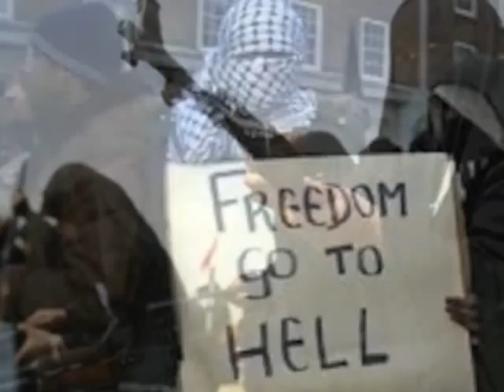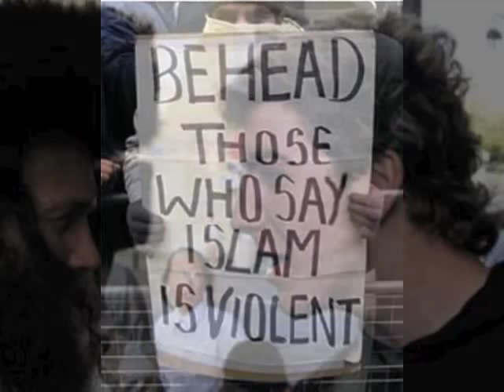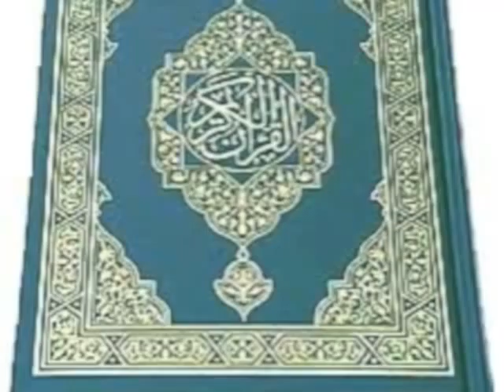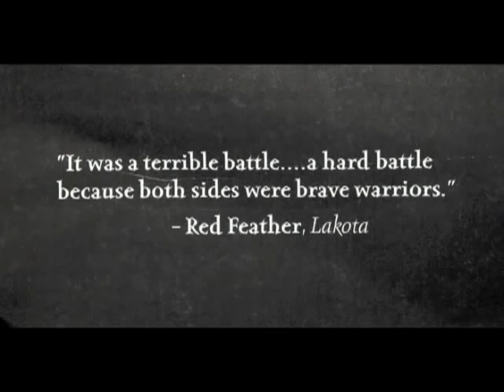"Take You Down" written, recorded, and produced by Tim Hockenberry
Holy War isn't working.